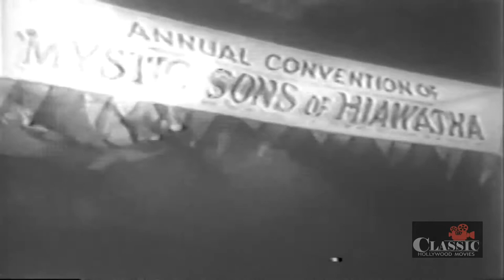Leon Errol | Dear! Deer! (1942) | Leon Errol, Lydia Bilbrook, Harry Harvey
Errol goes to a convention with his pal, but upon his return tells his wife he was on a deer hunting trip, and then lapses into amnesia.

Director: Ben Holmes
Writers: George Jeske, Charles E. Roberts
Starring: Leon Errol, Lydia Bilbrook, Harry Harvey